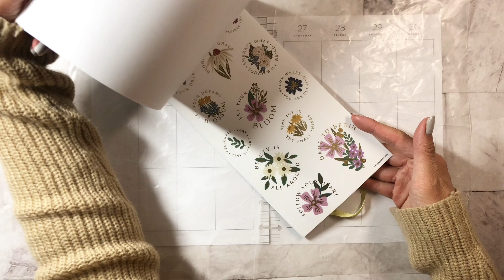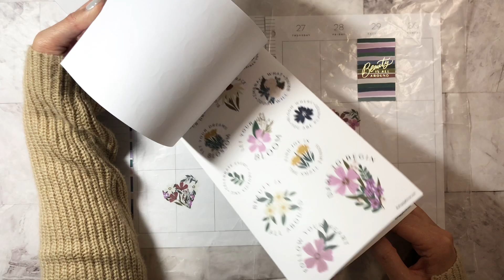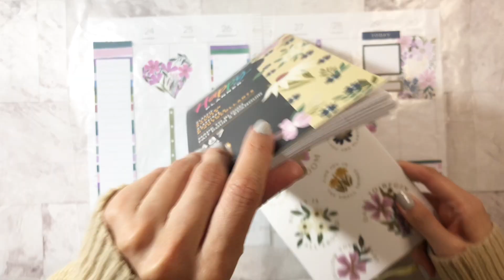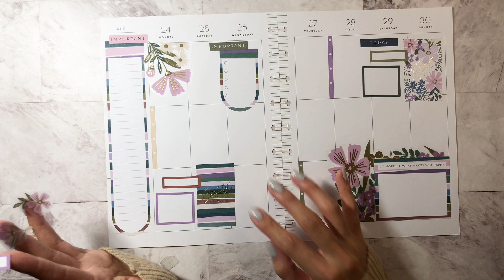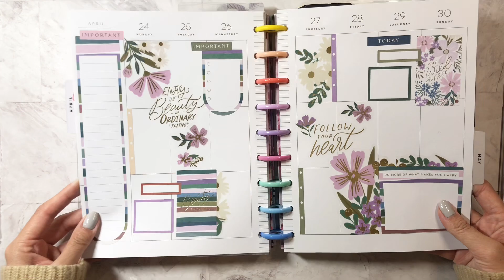PLAN WITH ME | MADE TO BLOOM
Hi! Watch me use the new MADE TO BLOOM Happy Planner sticker book to create this spread!

HERE ARE FLIP THROUGH VIDEOS FROM THE SPRING RELEASE!!

I also have other videos on my channel for you to check out!